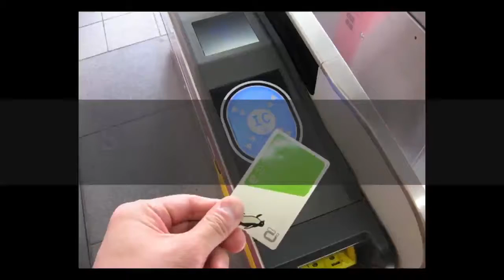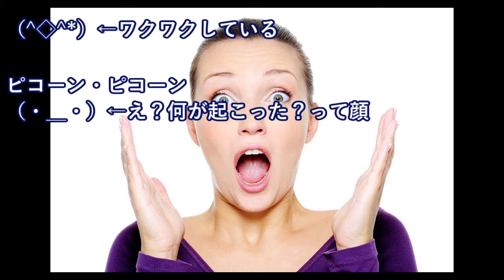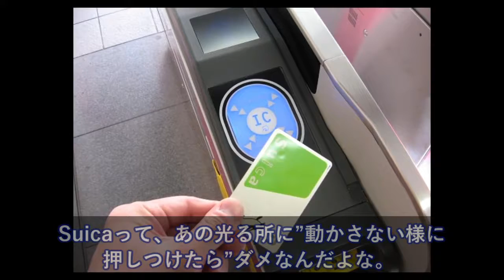米国人のネーチャンに東京を案内→Suicaで改札入ろうとしたらピコーン・ピコーン →目をウルウルさせてパニック状態に！！【日本大好き外国人】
海外の反応　感謝！日本の阿部寛さん、台湾地震で1000万円寄付へ！「ありがとうローマ人」の感謝の声

【海外の反応】『日本人と私たちとの差はこんなにも大きい・・・。』→「豪雪の中でも助け合う日本人の姿に海外から感動の声。」

東京五輪では「台湾」の名前で参加したい！この運動が日本で支持されている背景とは？